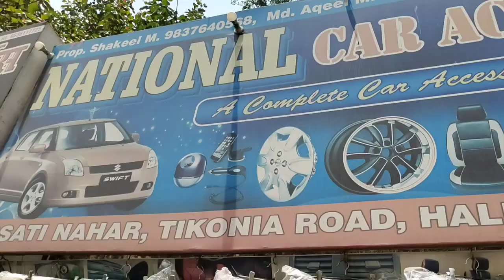Nexon car Modification Vlog || Best Seat cover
nexon modification Best Seat cover for Nexon car.

National car Accessories Haldwani
Near Tikoniya